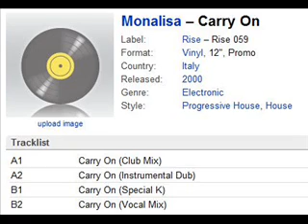Monalisa - Carry On (Club Mix) HQ